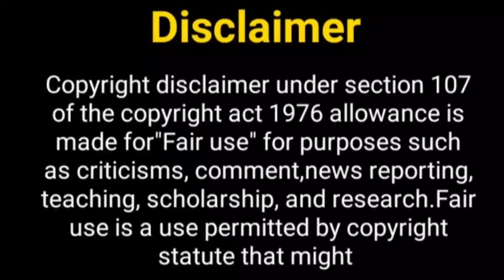गीत हुई सबसे पराई सीजन 2....? Geet Season 2 | Drashti Dhami | Gurmeet Chaudhary | Geet aur Maan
Hey Guy's

Thos Khabar
geet season 2
geet hui sabase parai
drashti dhami upcoming show
gurmeet chaudhary new show
gurmeet chaudhary upcoming show
drashti dhami new show
drashti dhami biography
gurmeet chaudhary lifestyle
upcoming show of gurmeet chaudhary
gurmeet and drashti new show
gurmeet chaudhary and drashti dhami
gurmeet new show